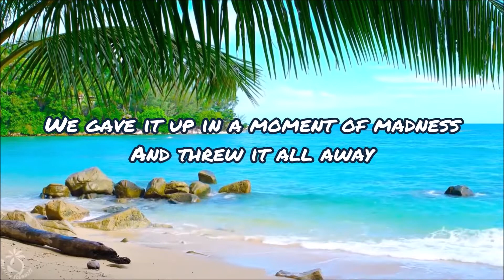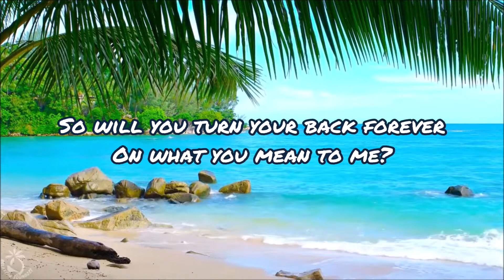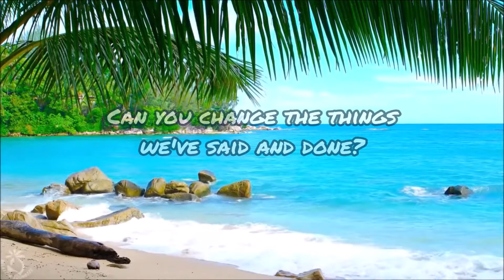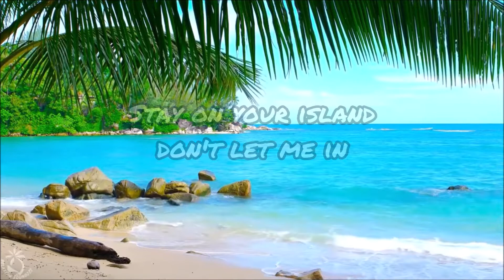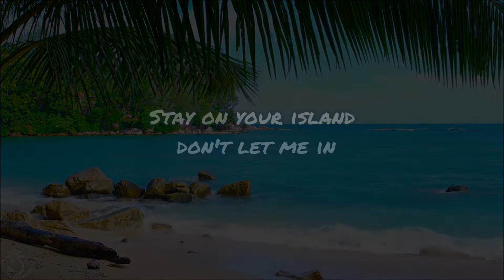The Alan Parsons Project - "Don't Answer Me" HQ/With Onscreen Lyrics!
Here's "Don't Answer Me" with onscreen lyrics, from The Alan Parsons Project 1983 album "Ammonia Avenue".

I do not claim to own this song. I don't make these videos for a profit, or for monetization in any way. My YouTube Channel is unmonetized. This is just my way of showing support and love for the band!